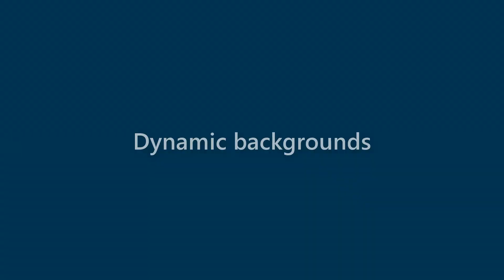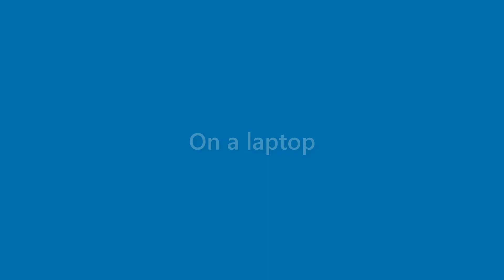Marianne Cochran - appearance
Name Look - Marianne Cochran - appearance. In this video we present "Marianne Cochran" name look and feel in various scenarios.
This video will cover:
How does "Marianne Cochran" look as a personal letterhead?
How does "Marianne Cochran" look on a business card?
How does "Marianne Cochran" look on a computer/laptop screen?
How does "Marianne Cochran" look with different background colors?
How does "Marianne Cochran" look with various fonts?